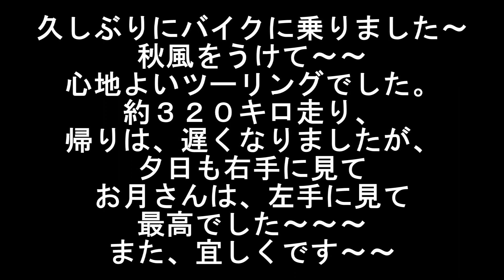２０１９年１０月１３日 マッドクルウ定例ツーリングへサウスフリーダム参加「サウスフリーダム」